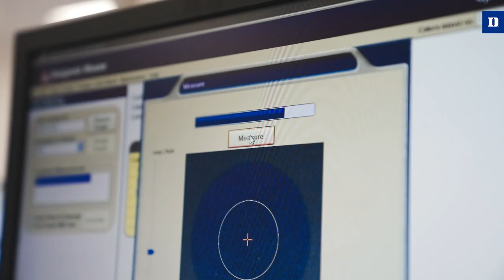BLEED DUKE BLUE | UNC HYPE VIDEO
True Duke Blue.